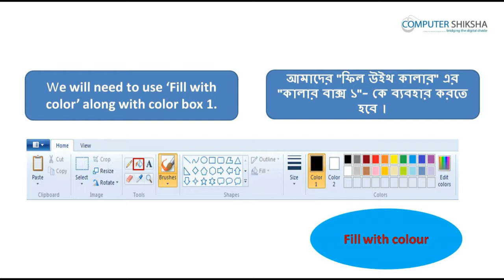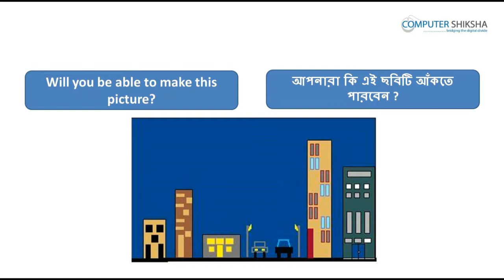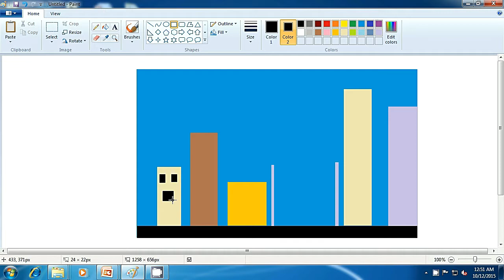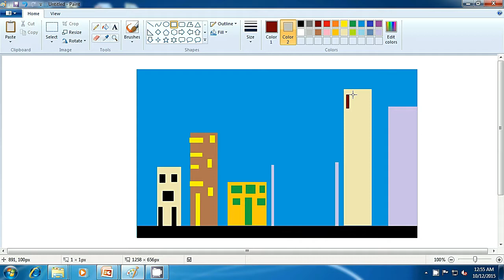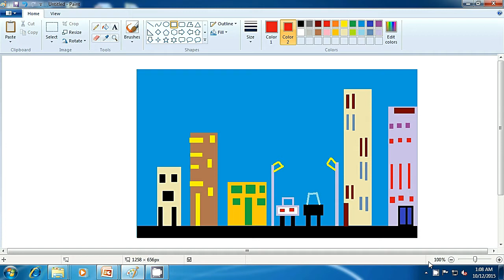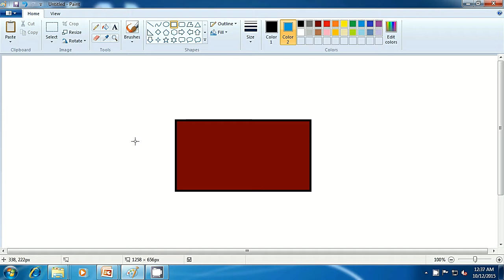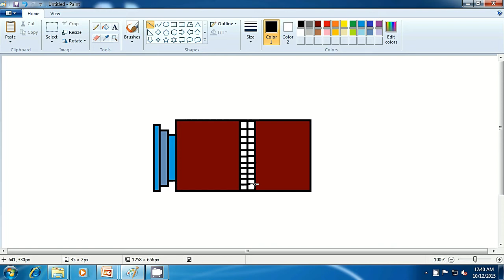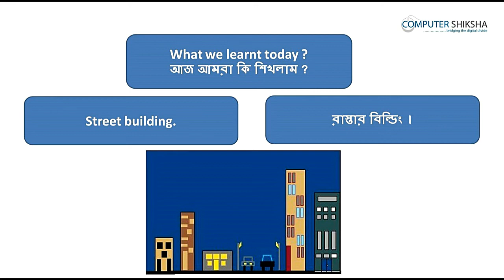Class 10 Learn computers - Computer Education Online & Free (In Bengali)